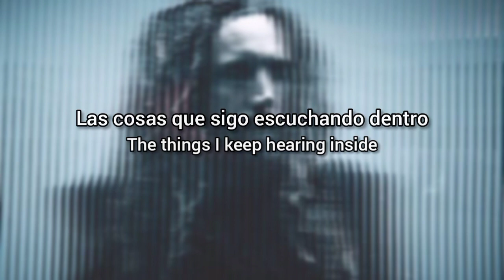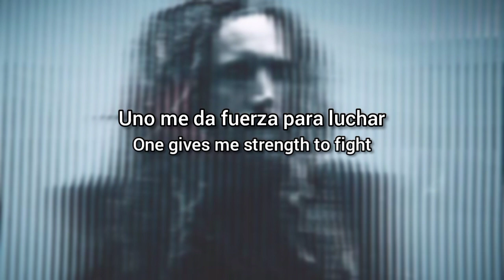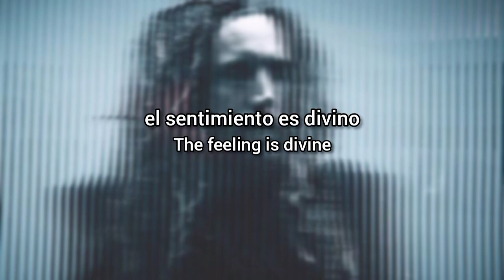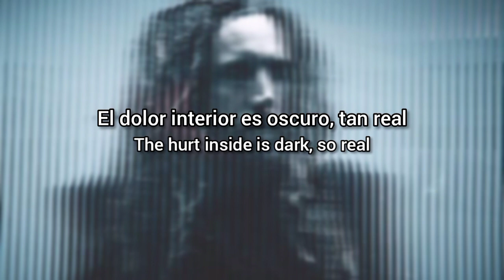Korn - Disconnect (Lyrics Sub Español & Ingles)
"Disconnect" es la quinta canción del álbum "Requiem" de Korn de 2022.

Esta canción en particular habla sobre un desequilibrio entre la oscuridad y la luz que enfrenta Jonathan. A pesar de que es consciente de estas energías que lo rodean, afirma que todavía le resulta difícil controlarlas por completo, debido al contraste natural (o desconexión) entre la oscuridad y la luz. Sin embargo, uno no puede existir sin el otro.